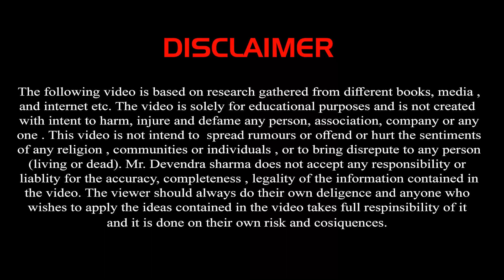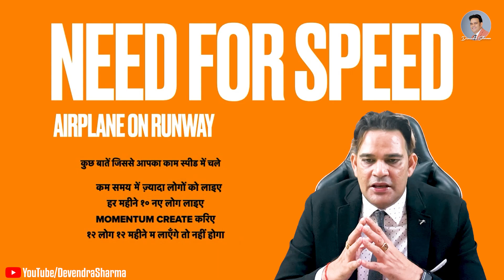How to run your Business in Speed || By Devendra Sharma